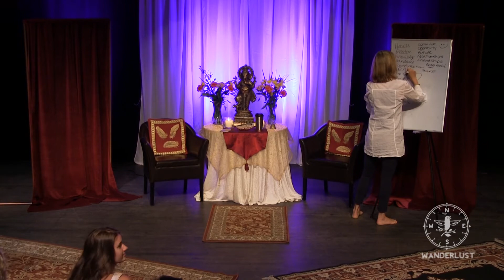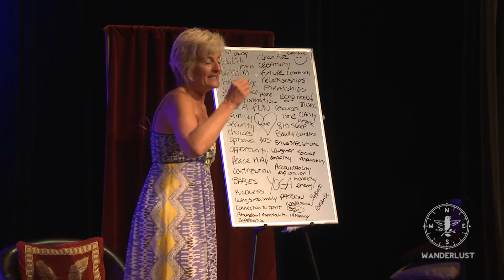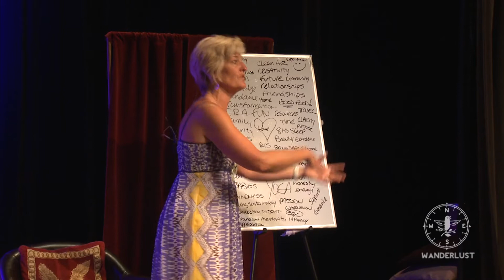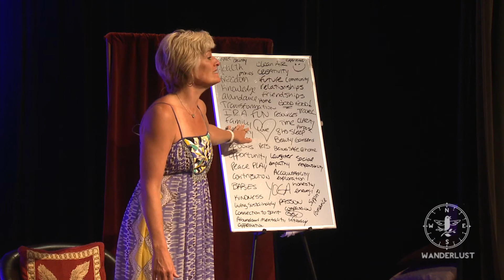"Wealth Follows Worth" Susanne Conrad at Wanderlust's Speakeasy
"Have you noticed that we're entering the very foundational moments of a new economic order?" asks Susanne Conrad in this potent and practical Speakeasy from Wanderlust Whistler 2013.  Expanding on one of the seven principles that she teaches in her Igolu Coaching system, Wealth Follows Worth, she invites Wanderlusters to explore what wealth means to them and how to structure our thinking patterns to maximize opportunities for abundance.

She covers:
• what elements you should consider when you define your wealth (we're talking more than just dollars and cents, here)
• why talking about money and finances with your partner can be more charged than sexual intimacy issues,
• what sabotages your ability to increase your wealth,
• how to shift your behavior and situation to avoid what sabotages you.

This Speakeasy is crucial viewing for anyone who either avoids the topic of abundance or who is ready to get clear about how to invite it into their lives.Oh, and you get to learn how to duck and cover from a shame storm and take an affirmation swim with an Olympic Aussie swimmer.  That's what we call wealth.